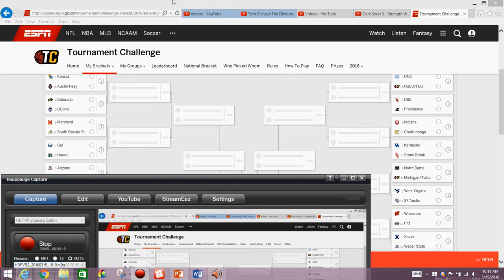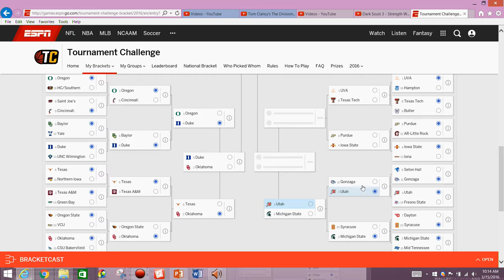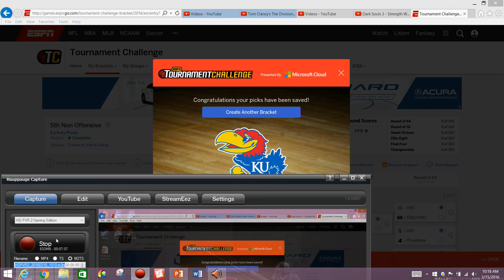2016 NCAA Mens Basketball Tournament - Let's Try To Not Offend People